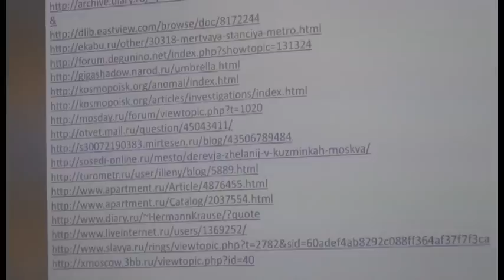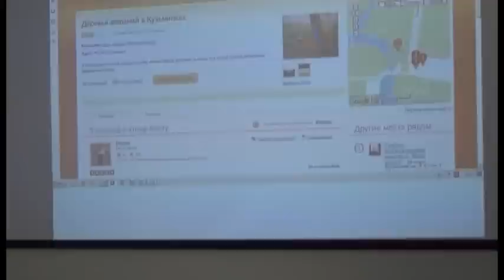Никита Петров и Андрей Мороз. Фольклорная карта Москвы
21 марта 2013 г.

Вторая встреча семинара «Москва. Места памяти»

Семинар состоял из двух частей:

I часть. Лекция: Теория и практика фольклорных исследований городского пространства
Никита Викторович Петров (к.ф.н. РГГУ), Андрей Борисович Мороз (д.ф.н. РГГУ)

II часть. Продолжение обсуждения исследовательских проектов участников семинара.